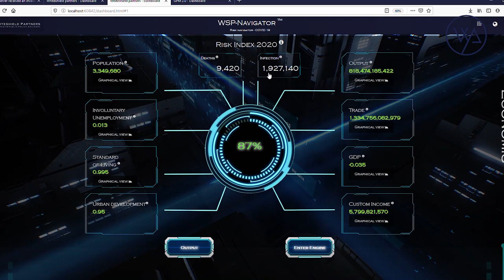Tom Flynn Dealing with Coronavirus Government Readiness